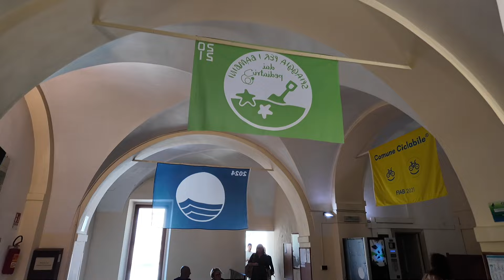Costantini: “La migliore Giunta della storia di Giulianova”